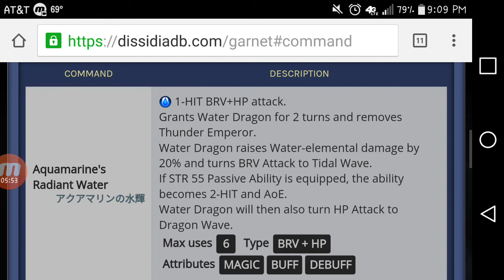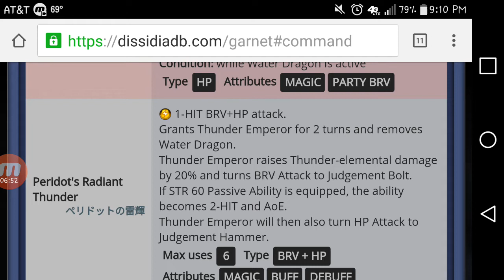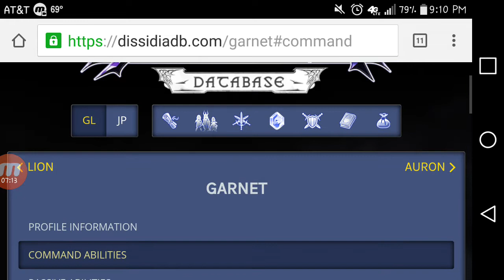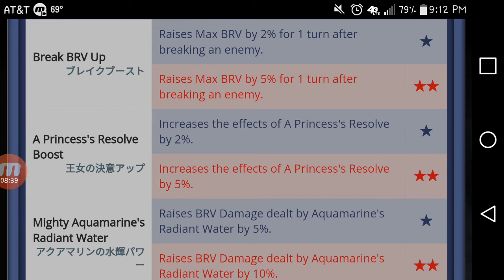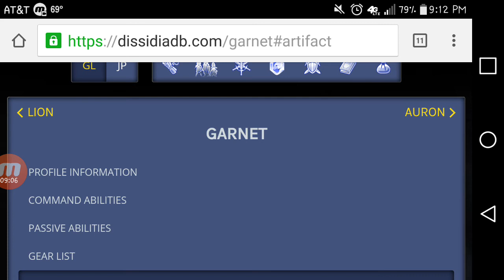Dissidia Final Fantasy Opera Omnia - Garnet pulls and Character/Event Analysis